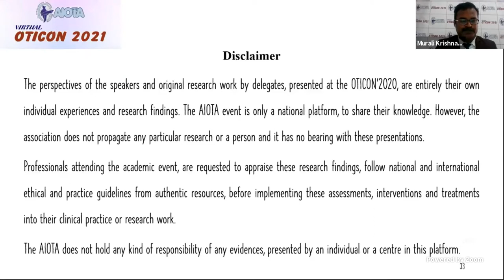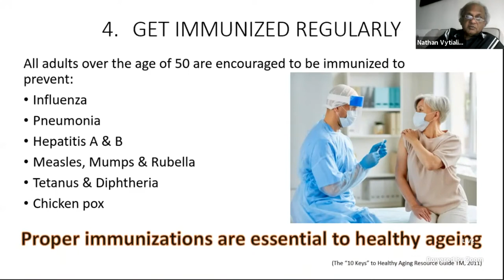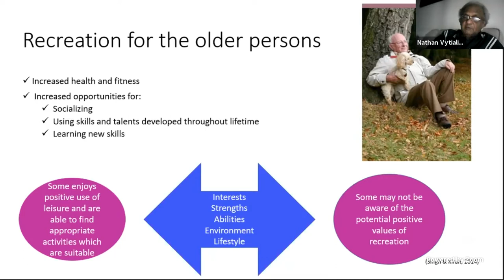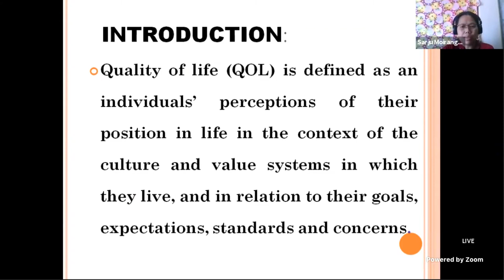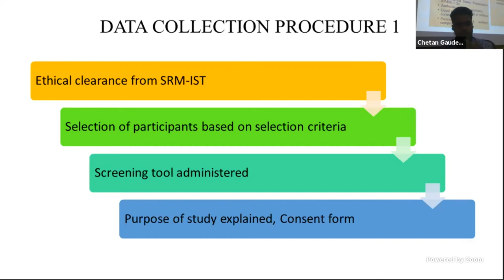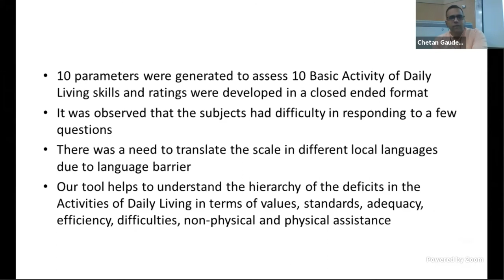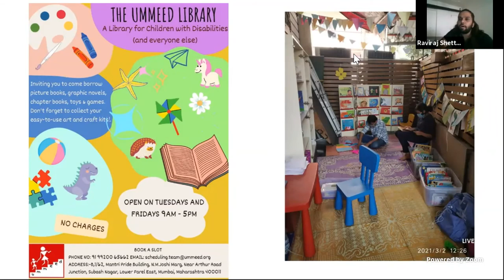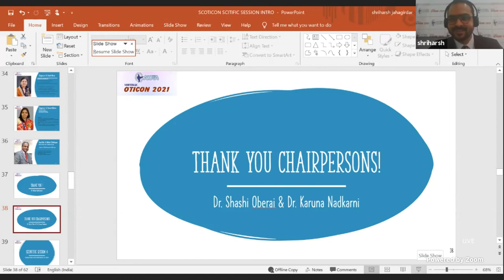Session 3 Day 3